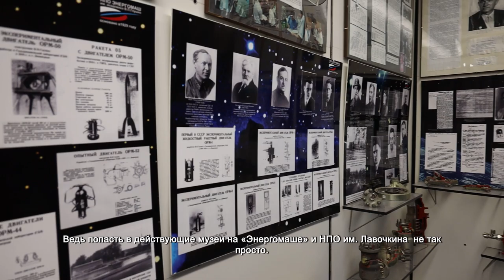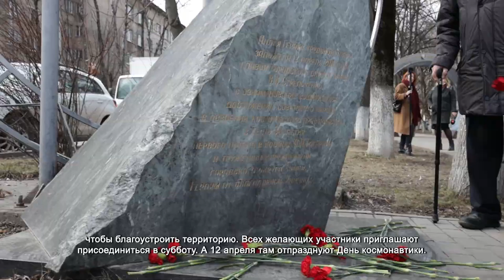Ветераны НПО «Энергомаш» предложили создать музей космонавтики в Химках. 09.04.2021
Вячеслав Голубков – ветеран НПО «Энергомаш» в стихах собственного сочинения рассказывает о страницах истории предприятия, которому он посвятил более полувека жизни. Участвовал в разработке и производстве ракетных двигателей. А сегодня он и его бывшие коллеги, ныне ветераны предприятия, пригласили к себе членов Движения общественной поддержки «Химки – интересно жить» Михаила Раева и Николая Томашова, чтобы обсудить с общественниками инициативы по улучшению облика города.